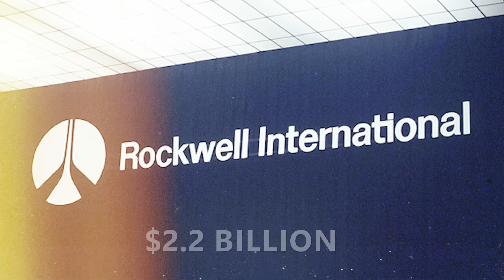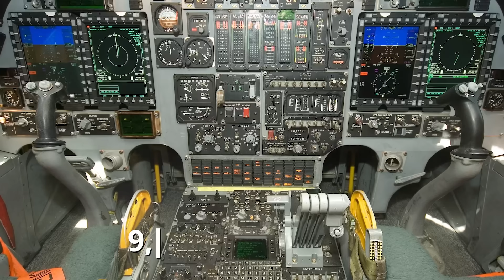B-1B Lancer Is Back… and It’s More Dangerous Than Ever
This history documentary explores the B-1 Lancer, a powerful military aircraft originally designed during the Cold War to penetrate Soviet air defenses.

We examine its evolution from a nuclear-focused strategic bomber into a versatile long-range payload carrier, highlighting how its mission and capabilities adapted to modern warfare.

Using archival footage and modern operational scenes from the USAF, the documentary showcases the B-1s engineering, adaptability, and long-term military relevance.

Originally intended for nuclear deterrence, the B-1 Lancer became a reliable workhorse, excelling in the delivery of large conventional payloads. This video follows the aircrafts journey from early development to its current operational role with the United States Air Force, including a B-1 Lancer takeoff at Dyess Air Force Base.